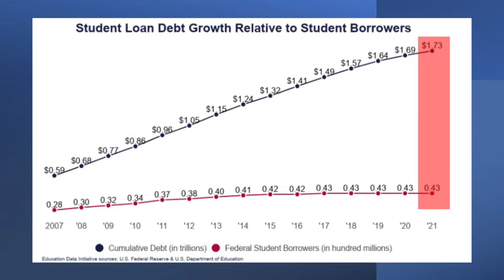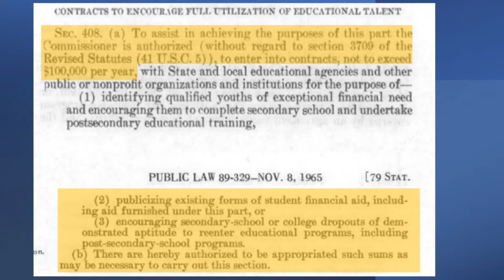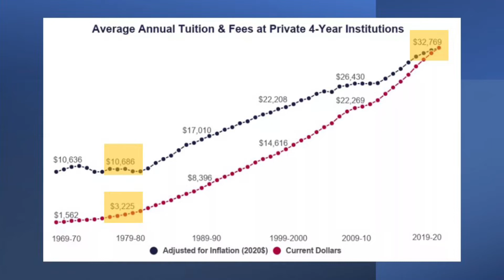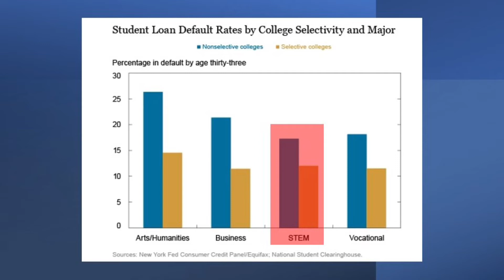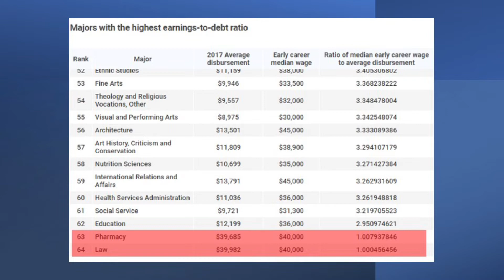How much does “Free Education” really cost? $1.7 Trillion?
Recent government decision of forgiving the student debt of eligible students drew mixed response. Is it a good decision? Watch the video to see the breakdown of the reason of such high debt and analysis of the possible solutions put forth.